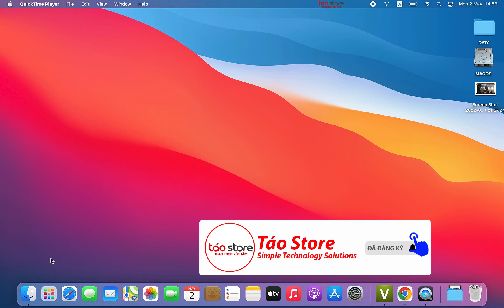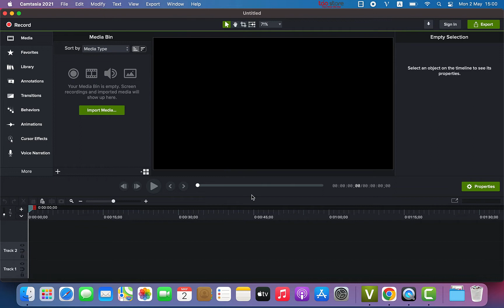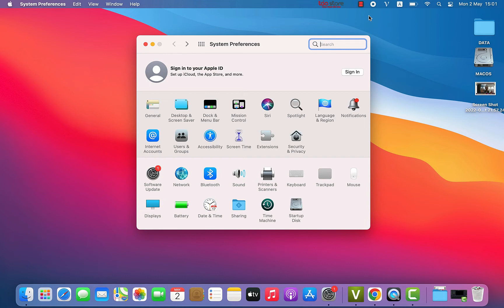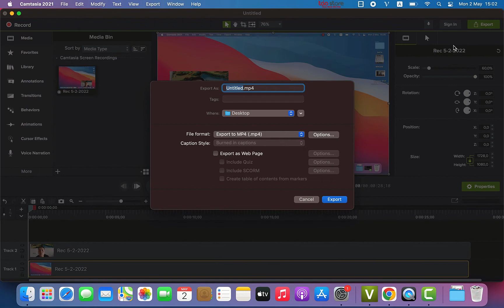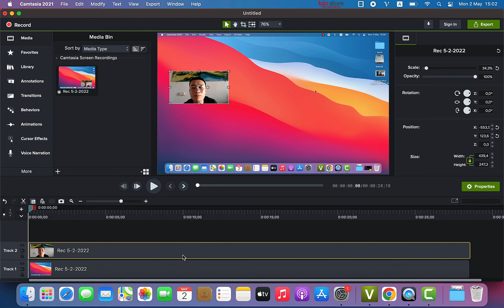Cách Quay Video Trên Macbook Với Camtasia | Táo Store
cach quay man hinh macbook air co am thanh
quay man hinh macbook bi mat tieng
cach quay man hinh macbook it ton dung luong